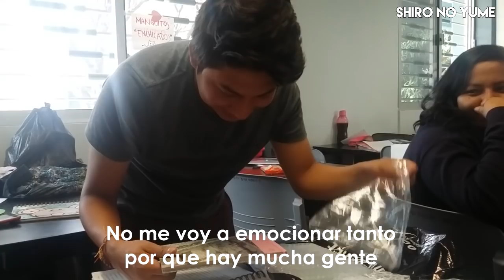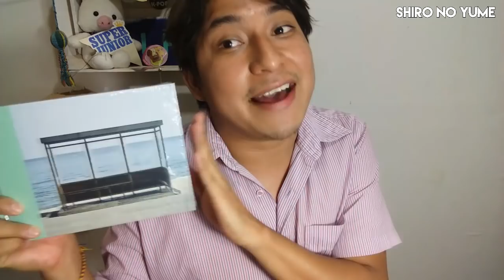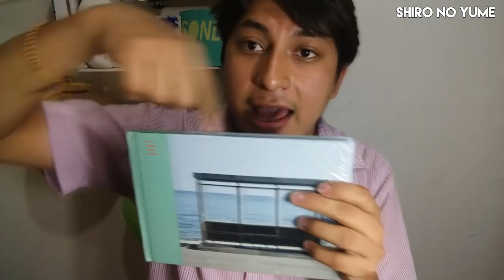Te REGALO un ALBUM DE KPOP // KPOP GIVEAWAY // Shiro No Yume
Para participar solo tienes que:
2. Comentar las veces que quieras. Recuerda que :
En cada comentario debes dejarme tu pais y un correo electrónico
Nota: Los ganadores los daré a conocer en mi instagram (snyume)
y contactare al ganador del álbum y póster por correo.
3.  El sorteo es INTERNACIONAL y dura de la fecha de publicacion de este video hasta el 01 de Abril de 2017.
SUERTE!!